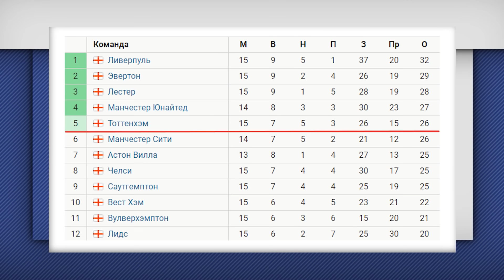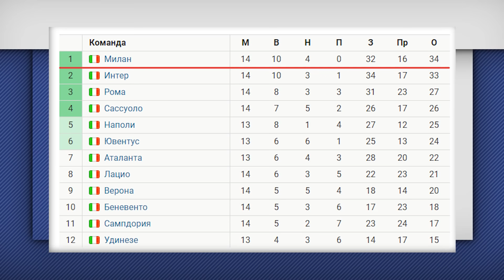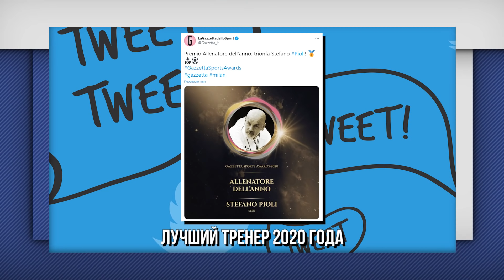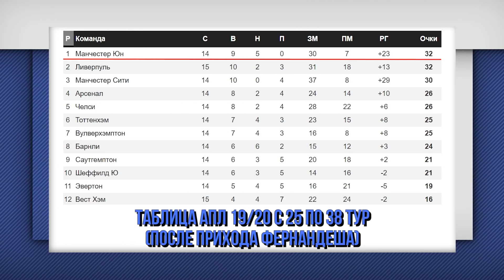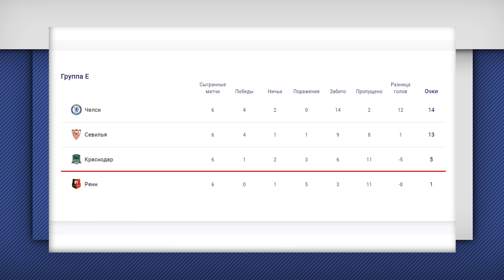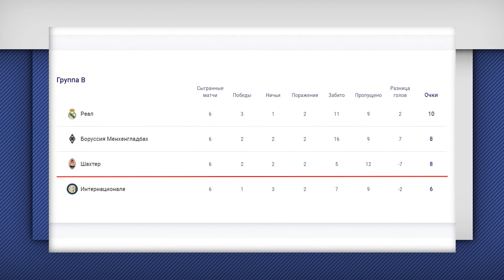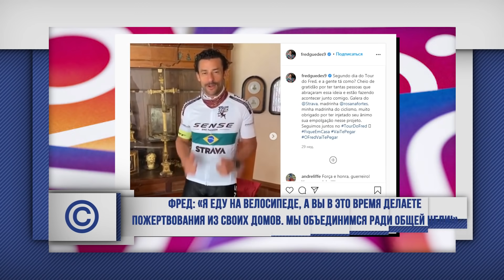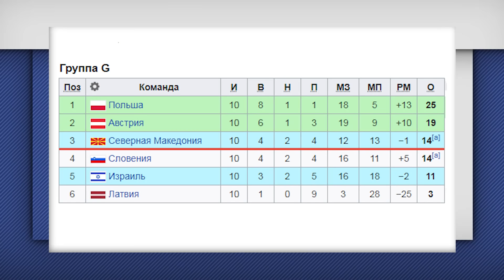ТОП 10 Лучших событий 2020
Подводим итоги самого необычного года в истории футбола.И традиционно отмечаем самые яркие события, за которые мы в 2020 полюбили футбол.